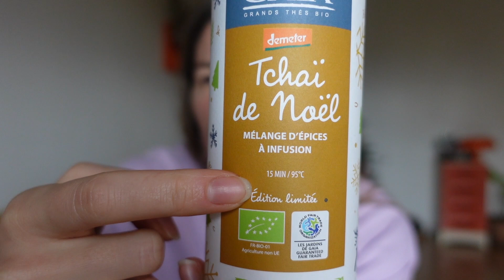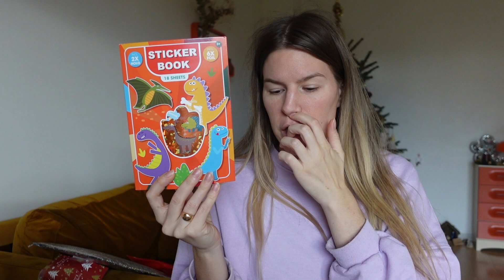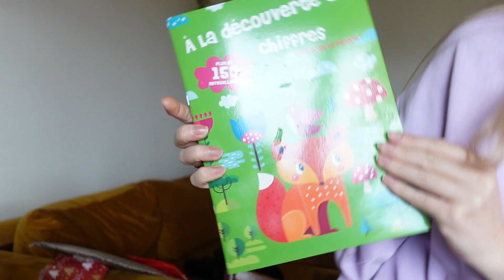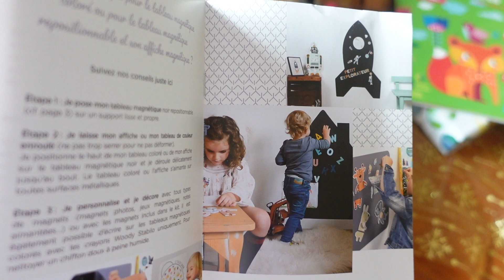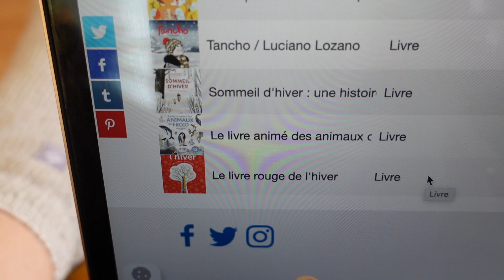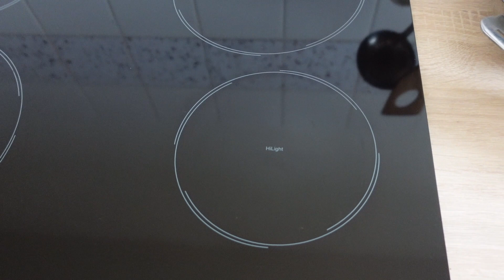Bonheurs simples, cadeaux d'occasion, pierre d'argile maison ✨ VlogMas 🎄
Seul et unique Vlomas de cette année où je partage mes bonheurs simples de cette saison et les cadeaux de seconde main que j'ai déniché ✨

-10€ sur votre 1ère commande avec le code COMPTOIRDURABLE

-20% sur votre commande avec le code LECOMPTOIRDURABLE20

10€ sur votre 1ère commande avec le code R5L2NY6WL

-20€ sur votre 1ère réservation